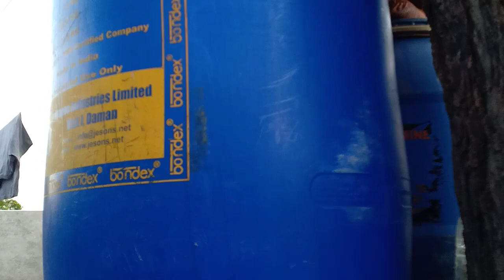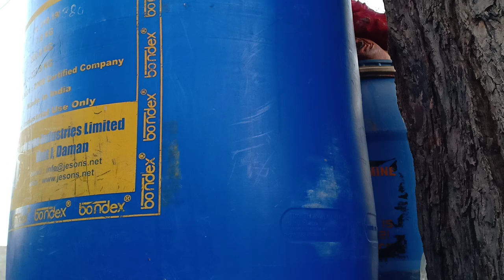स्टोन कल्चर लीचिंग बेरल में नल, टोटी क्यो जरूरी है